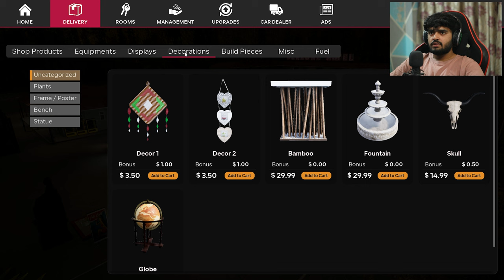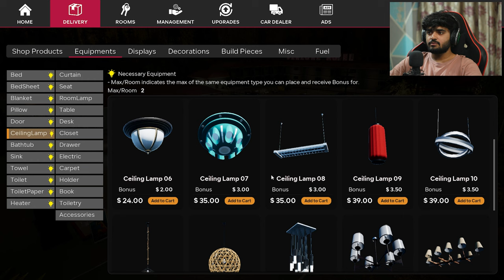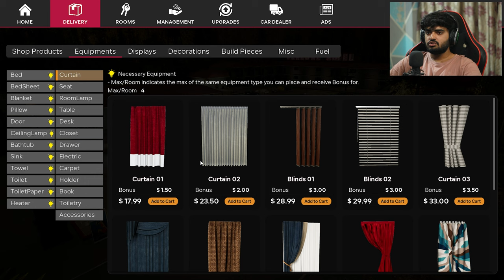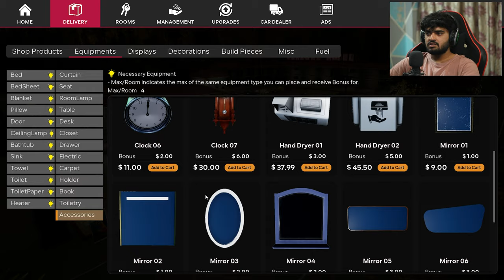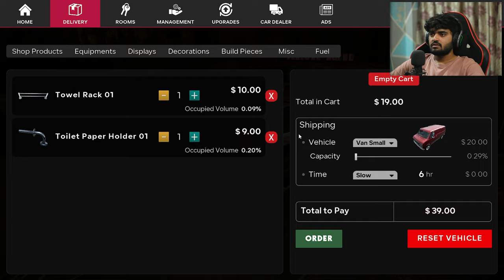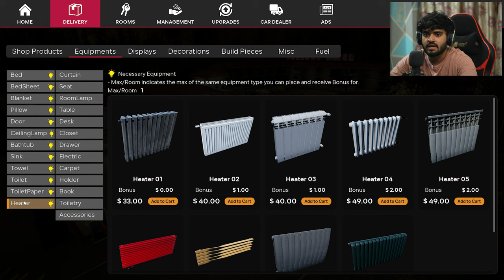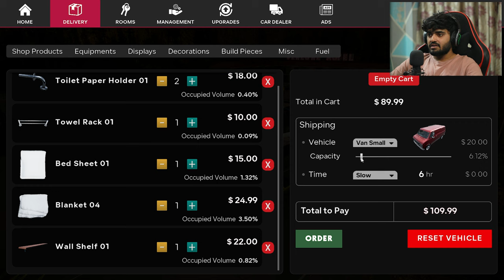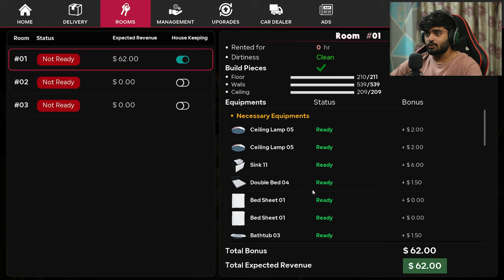I OPENED MY OWN HOTEL | MOTEL MANAGER SIMULATOR #1